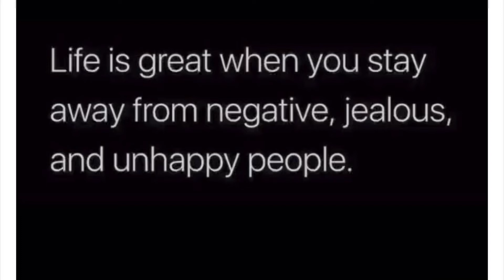May 16, 2022